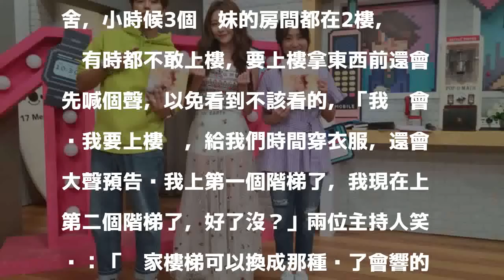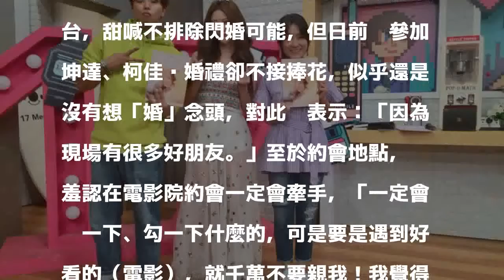張景嵐寫真書尺度火辣嚇傻「他」自曝家裡只穿內褲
〔記者粘湘婉／台北報導〕張景嵐睽違4年推出第二本寫真集《嵐色花漾》，日前她上17直播節目《趣你的娛樂》，接受小鬼、海裕芬訪問。張景嵐在寫真書中展現姣好身材，尺度之大令小鬼驚呼：「張景嵐你爸有沒有看啊，有沒有說什麼？」她說：「我爸有看，我爸習慣了，我在家其實只穿一條內褲。」

發表評論評論如下。